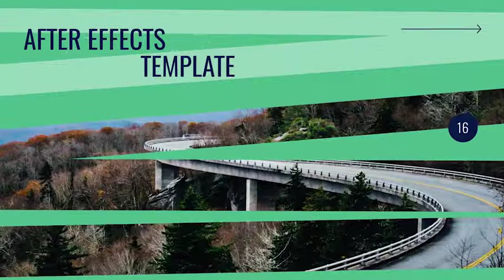Creative Holiday Slideshow After Effects Template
Аuthor: amoveon

Project details

Use images or video
Fast render
Tutorial included
Easy to customise
Universal expressions
Color control (expression controls)
Modular structure (you can change duration)
Includes 22 scenes
24 media holders
60 text holders
Scale media holders on/off
Compatible with After Effects CC and above
Full HD resolution (1920×1080)
No plugins
In promo video using music Upbeat Indie Pop Guitar.
The music, font and photo is not included.
In project used font Oswald.